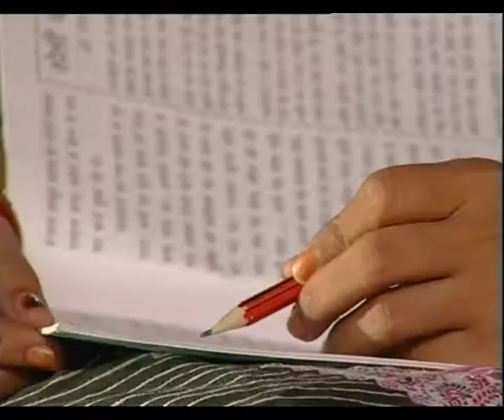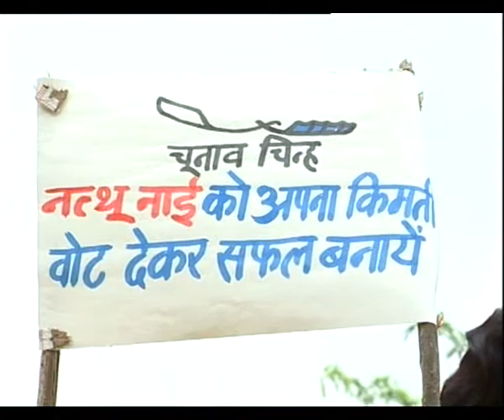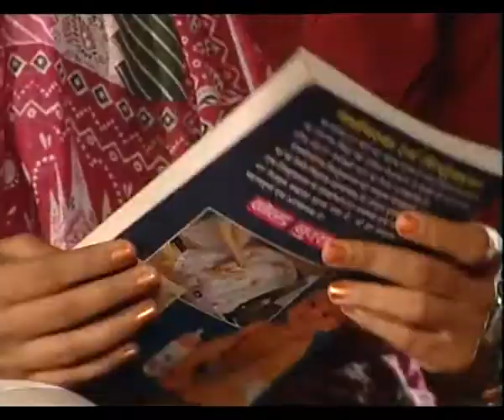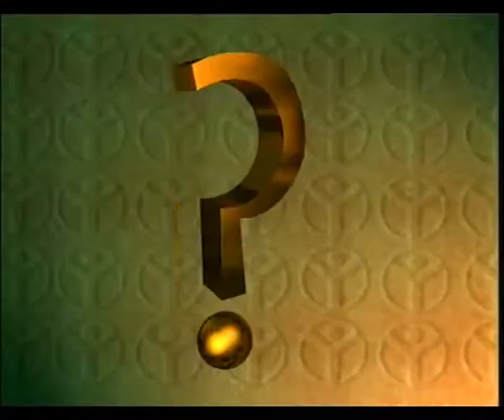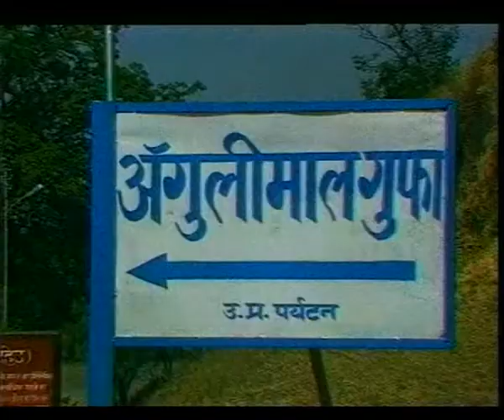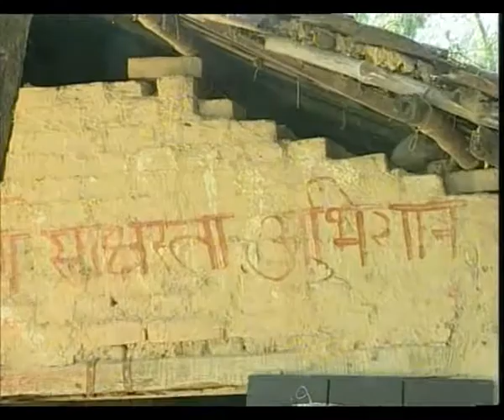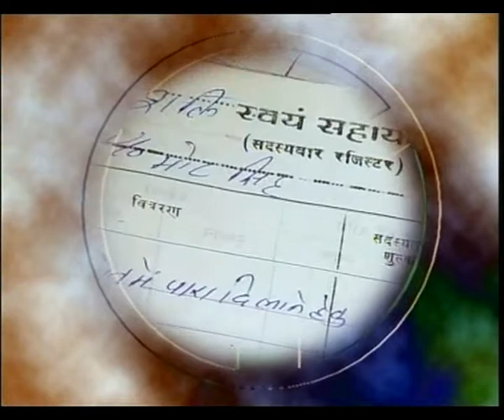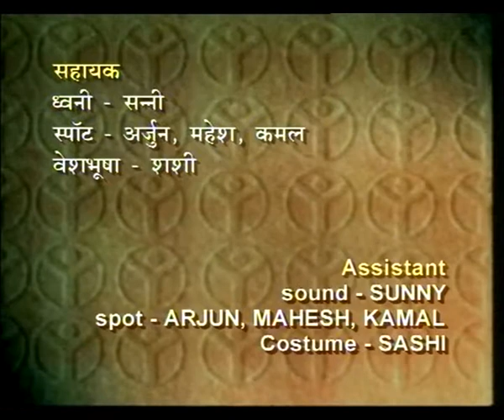SABRANG EP 5